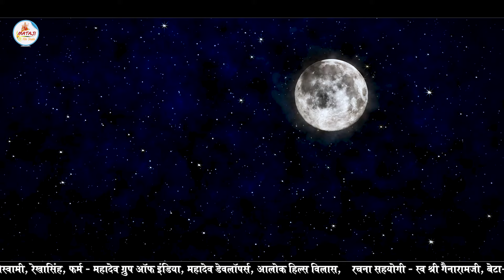Sati Mata Katha| श्री सती दाडम देवी।सती माता भजन 2021| जोगेंद्र & परमेश्वरी mataji Film studio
Welcome To Official Channel Of " mataji Film Studio'' One Of The Finest Destination For Exclusive Video Content On Youtube

MATAJI FILM STUDIO Present,s👉 Sati Mata Katha| सती दाडम मया की कधा।सती माता भजन 2021| जोगेंद्र & परमेश्वरी Rajasthani Song||

VIDEOS CARDS:-________________

Song :- Sati_Mata_Katha| सती_दाडम_मया की

Singer :- jogendra devasi Prameshawari Prajapat

♪ Lyrics : jogendra devasi

Starcast- Amit Goswami Rekha Singh

Video Director :- Khimsingh Rajpurohit

Editor :- Kheraj Jangid

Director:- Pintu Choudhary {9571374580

DOP :- Dharmendra Mali

Producer pintu choudhary

Music Label : MATAJI FILM STUDIO

Partner Digital :- Believe Music ( Pvt. Ltd. Company)

♫ Youtube Music :-

♫ Hungama;-

♫ Google Play-

माताजी फिल्म स्टूडियो पॉपुलर सॉन्ग👇🏻👇🏻
अंजलि माली ने गया ऐसा सॉन्ग सुनत रहेग // न्यू विवाह सॉन्ग // पूजा सोलंकी !!marawdi latest song 2020

Rajasthani new song 2020 ||LOVE SONG/आधी रात कि मिलवां मन रह गई ! City Rawat Manju Marwadi

MASHUP VEVAH NEW SONG 2020||मने घणो उमावो परणे रो [ASHA Prajapat=अब तो दिल खुश हो जाएगा🔥

2. Geeta Goswami Latest Vivah Geet 2019 | बन्नासा बाग लगाईजो ओ| जबरदस्त मारवाडी ङांस विवाह सांग 2020

7. New Album Sadar Ganpat Dev Manau || सादर गुणपत देव मनाऊ || Singar Neeta nayak Shyam paliwal ||